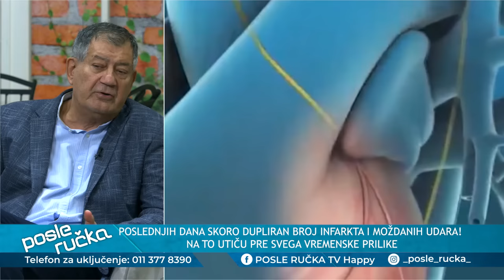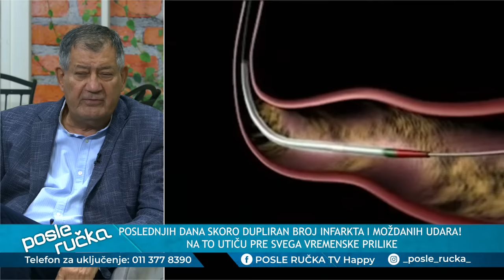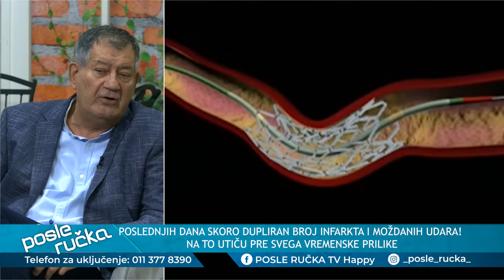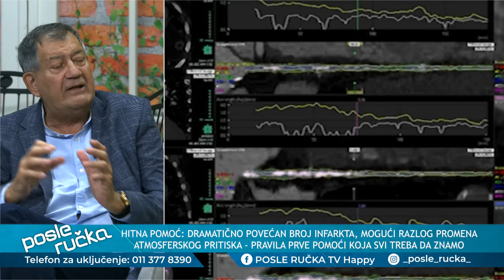POSLE RUCKA - Zasto je dupliran broj srcanih i mozdanih udara unazad nekoliko dana u Srbiji?!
DANAS U EMISIJI "POSLE RUČKA" ISTRAŽUJEMO ZAŠTO SE U SRBIJI U POSLEDNJIH NEKOLIKO DANA DRASTIČNO POVEĆAO BROJ SRČANIH I MOŽDANIH UDARA!

Gosti: Prof dr Gradimir Dragutinović - Direktor medicinskog centra u Obninsku i neuroradiolog
Prof dr spec Snežana Bašić - Specijalista interne medicine
Prof dr Miljko Ristić - Kardiohirurg
Dr Danijela Jevtić - Hirurg